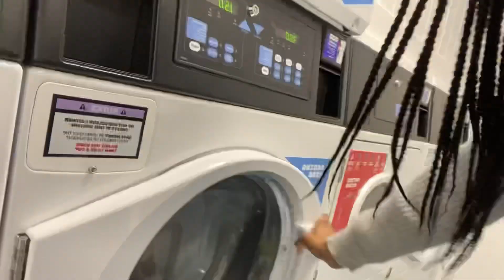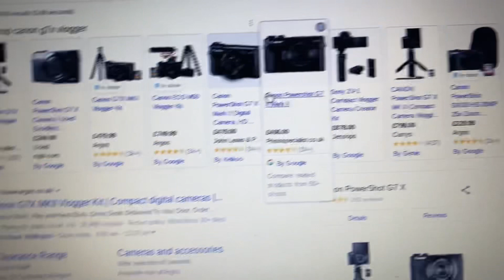GRWM/VLOG: Last Day Of Uni For Christmas Break | packing, christmas decor, organising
FINALLYY, the first term is over and it's now time for the Christmas break. If I'm honest that went quite fast but I enjoyed it. It's time to get ready for Christmas yayy. In this video I film the last day of being with everyone before the break, organising myself and coming home to decorate for christmassss.

GRWM/VLOG: Last Day Of Uni For Christmas Break | packing, organising, christmas decor